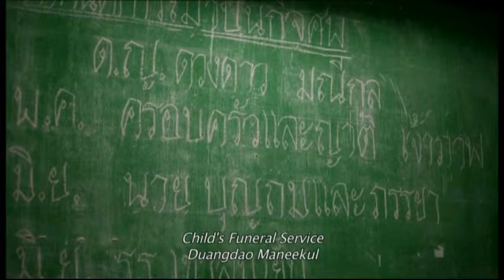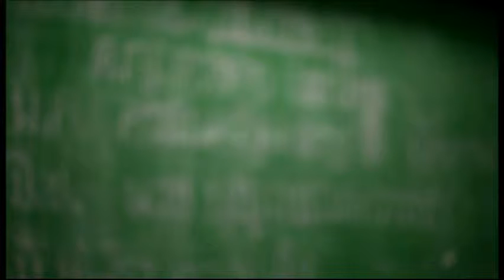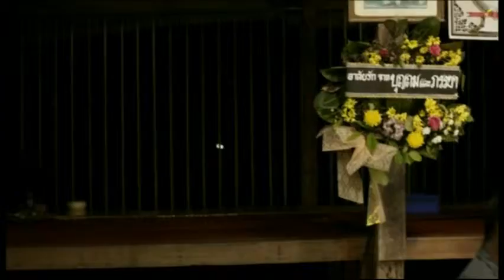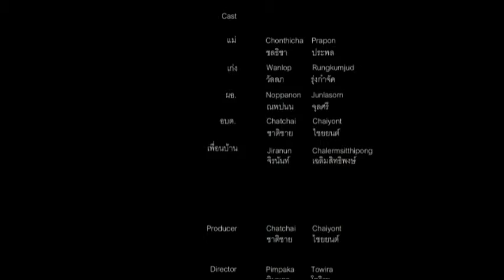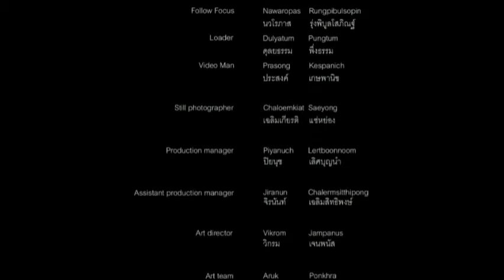แมงโกง_กิตติมศักดิ์_แม่